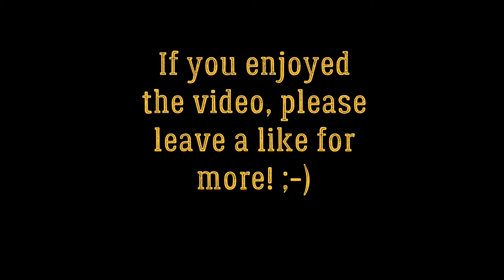FS Timelapse - Field Cultivating in Dusty Cove (Part Two)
The fields must be made ready for new crops!

This is a timelapse produced only by 18Birko1 for pure entertainment.

More information about the game itself can be found further down.

See more and buy the game here!
Farming-Simulator.com